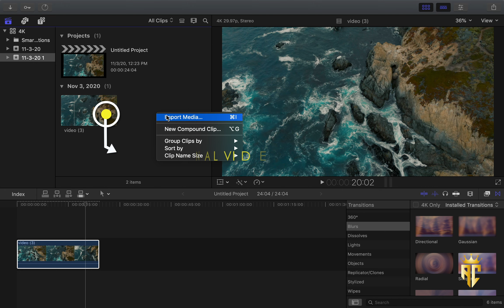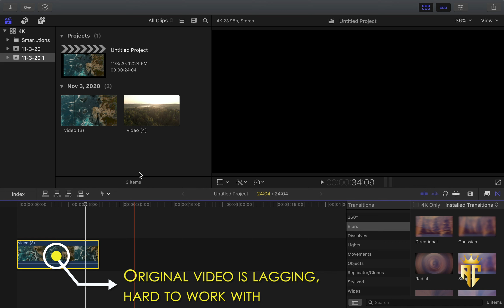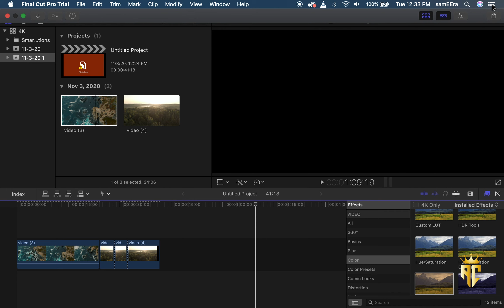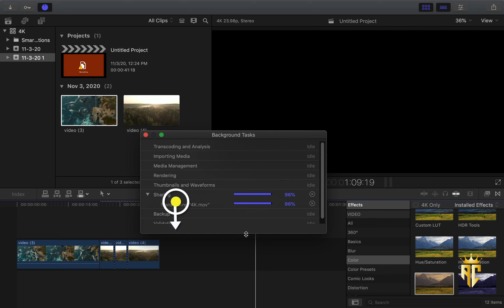4k video Editing - Lagging your Apple - Mac ?[ Final Cut Pro Tutorial ]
Now it really easy ?! any Macbook, Macbook Air can do 4k video Editing with Final cut pro

Using proxy media in final cut is really easy and speeds up your computer so you can focus on 4k video editing. Creating proxy media is super simple and i'll show you how to create proxys on import and how to transcode your footage after import. If you are editing 4k footage in fcpx then these are a real life saver!